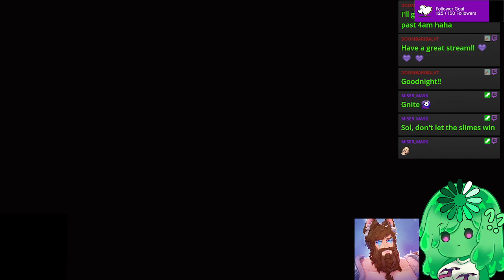What the hell am I doing in this game - VOD Playthru #3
Playthru VOD #1 of Stardew Valley.